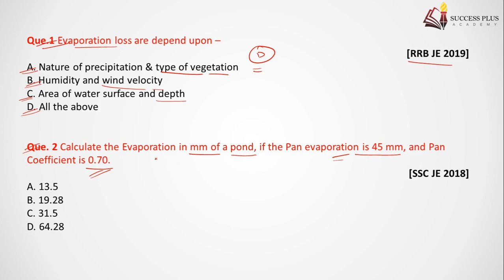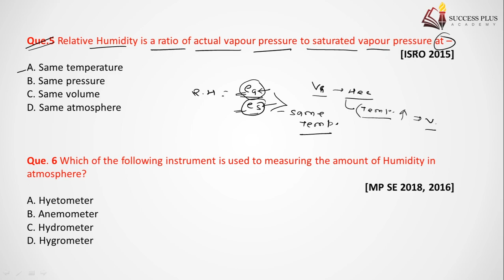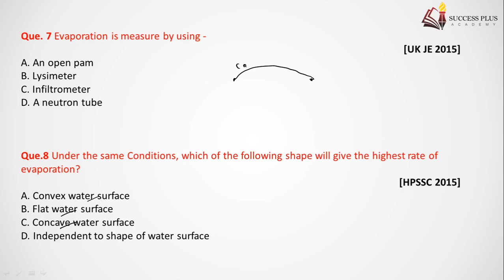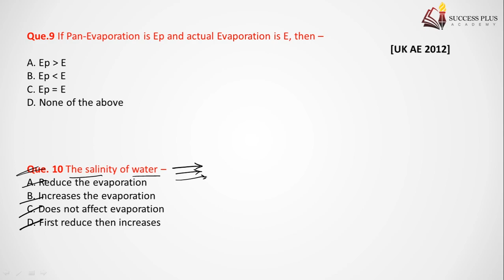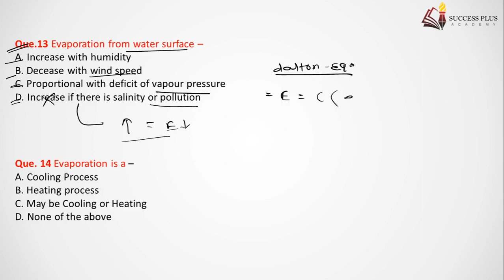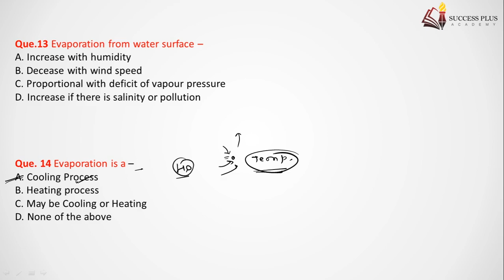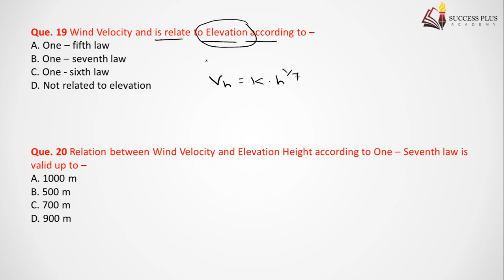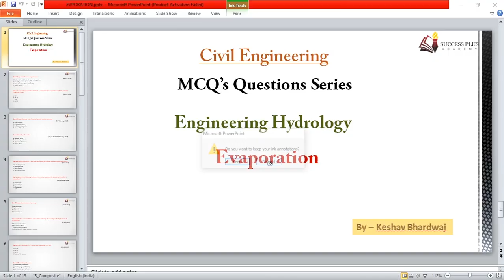Evaporation - Question Series || Engineering Hydrology for all AE/JE Exams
In this video we discuss previous year MCQs as well as other important questions asked from Evaporation.

soft copy ( PDF) of these questions is provided on Our Telegram Channel
(Telegram link provide below)

Question Series for Various AE/JE Level Exams like SSC JE, Raj JE, UPPCL AE etc. -